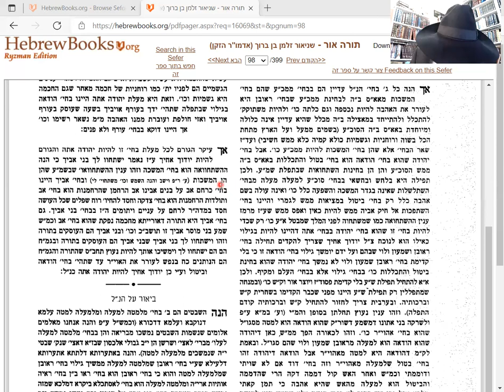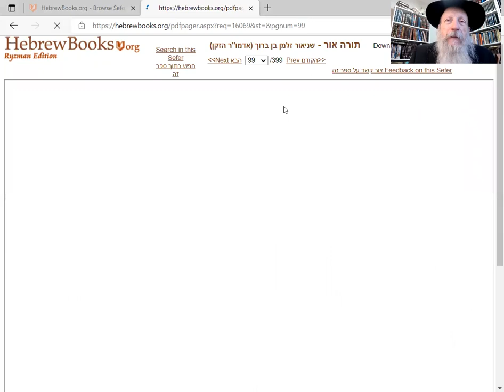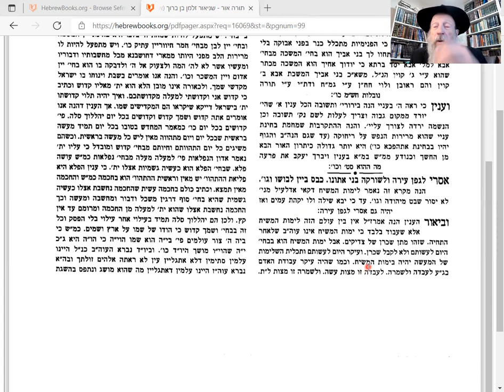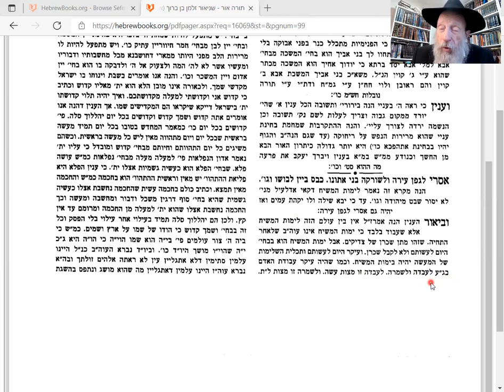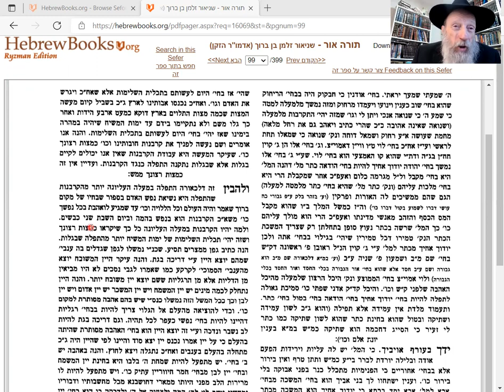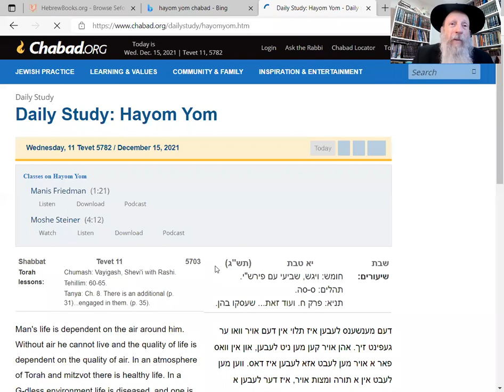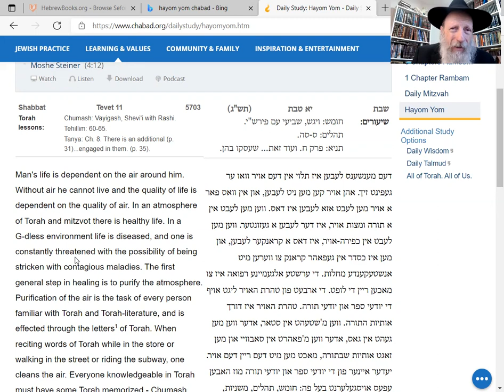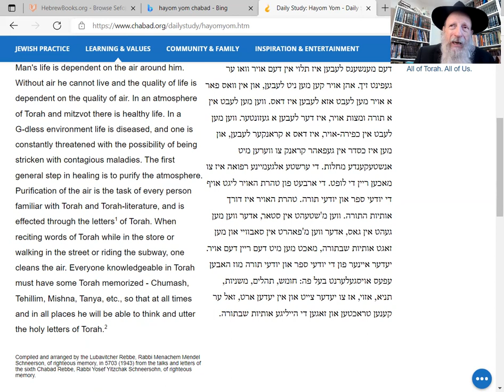TorahOr55d, 56a: Moshiach from Charity, Torah and ..... WINE